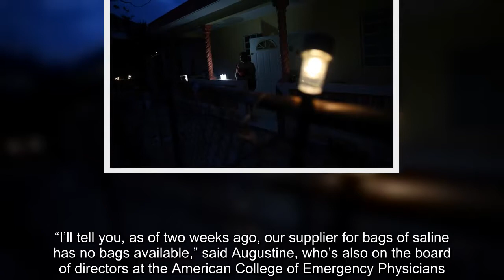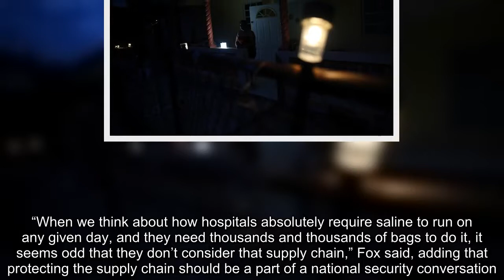Hurricane Maria's Effect On The Health Care Industry Is Threatening Lives Across The U.S.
George Frey/Reuters Emergency care providers are still feeling the effects of an IV bag shortage caused by Hurricane Maria's devastating landfall a year ago. He’s had to hire another person in his supply chain to look across the country for IV bags.His department has had to pay up to 10 times what it normally would for certain medication-infused saline bags because of the short supply. And most concerning: Jan-Care’s ambulances now go out with three or four bags instead of the eight to 10 they normally would. “I’ll tell you, as of two weeks ago, our supplier for bags of saline has no bags available,” said Augustine, who’s also on the board of directors at the American College of Emergency Physicians. “So it may feel like it’s different, but in fact, when you ask the distributors, ‘Can I buy a box of saline?’ it’s as bad as it was a year ago. ” Ultimately, saline is not part of the emergency drug stockpile, says Erin Fox, the senior director of the University of Utah’s drug information services, who tracks drug shortages for the American Society of Health-System Pharmacists. But, she argues, it probably should be, considering how such a shortage of the essential product has devastated the health care system. “When we think about how hospitals absolutely require saline to run on any given day, and they need thousands and thousands of bags to do it, it seems odd that they don’t consider that supply chain,” Fox said, adding that protecting the supply chain should be a part of a national security conversation. Take Hurricane Florence, which is currently ravaging North Carolina, home to many pharmaceutical manufacturing plants.While many of the companies have been on high alert, in part after seeing the effects of Maria, the U. S.could find itself right back in the throes of another shortage in a cycle that is seemingly unending, Louissaint warned.Hospitals and medical establishments across the country made do with what they could get their hands on. And when they couldn’t use the regular bags, nurses or paramedics would have to use syringes to inject directly into a vein, or switch out IV-administered drugs for pills when possible. Here in the U.S.,we pay the highest prices for pharmaceuticals, [more] than any other country, and to be short of the most basic products we need is absurd. Erin Fox, senior director of the University of Utah’s drug information services  CORRECTION: A previous version of this story indicated all of Baxter’s manufacturing plants were in Puerto Rico; while its main plants for IV saline bags are there, it has other plants elsewhere.